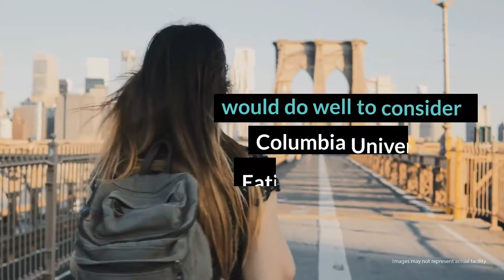Columbia University Eating Disorder Center Outpatient Review - New York, NY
Overall, the Columbia University Eating Disorder Center provides medical and psychiatric supervision and support for clients struggling with eating disorders. Outpatient care is available in a range of intensities, each of which include evidence-based care, nutritional counseling, supervised meals and holistic care methods. While the cost of each plan may vary by insurance, those looking for an outpatient program for eating disorders would do well to consider Columbia University’s Eating Disorder Center.

Columbia University Eating Disorder Center Outpatient
1051 Riverside Dr, Unit 98

Columbia University Eating Disorder Center Outpatient Cost: Varies by insurance; sliding scale available. Reach Columbia University Eating Disorder Center by phone at or by email at . Find Columbia University Eating Disorder Center on Facebook, Twitter and YouTube

Rehab Reviews
Rehab Cost
Rehab Location